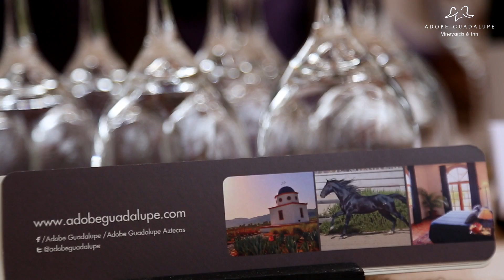ALTA VISION FILMS - ADOBE GUADALUPE • SABORES DE TECATE